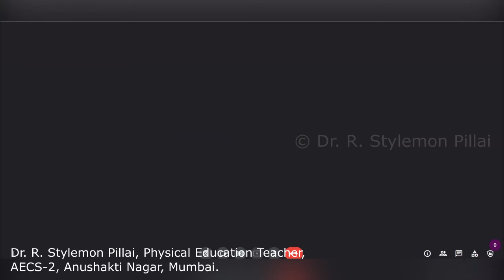Atmanirbhar Bharat - आत्मनिर्भर भारत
Dear Children,
Atmanirbhar Bharat or Self-reliant India is a phrase used and popularised by our honourable Prime Minister of India Shri. Narendra Modi and the Government of India in relation to the economic vision and economic development in the country. In this context, the term is used as an umbrella concept with regard to making India a larger and more involved part of the world economy, pursuing policies that are efficient, competitive and resilient, that encourage equity, and being self-sustaining and self-generating.